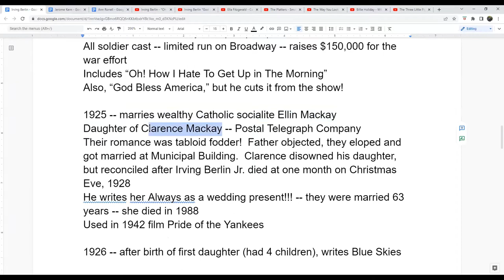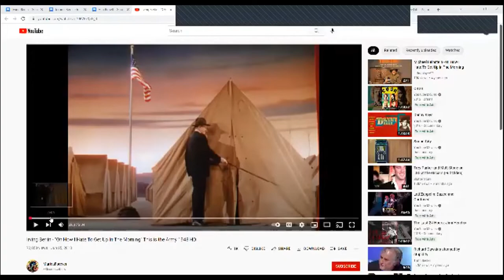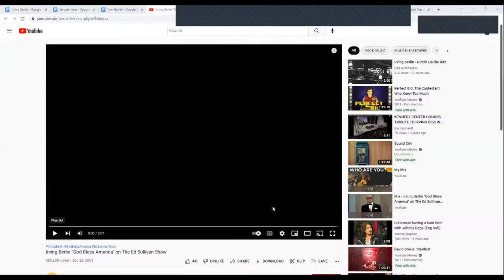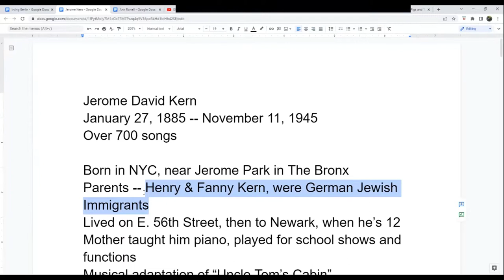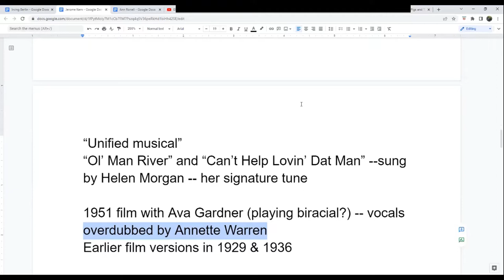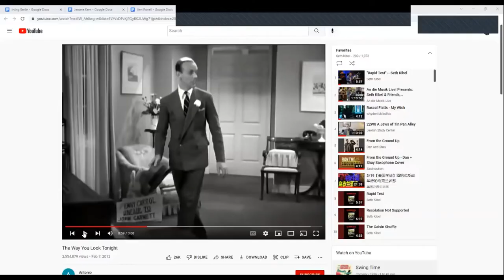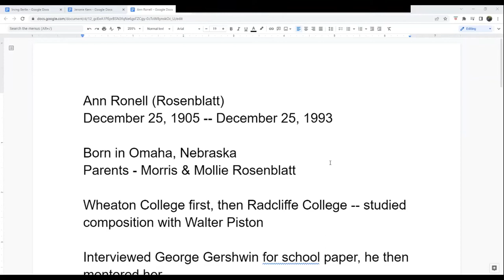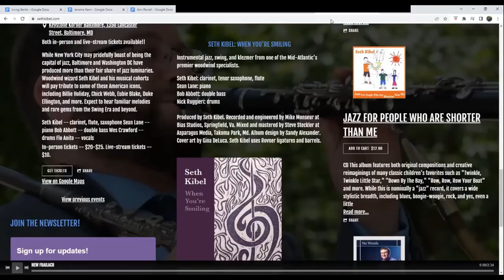22W8 Jews of Tin Pan Alley - Session 2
Popular musician and instructor Seth Kibel teaches a 3-session Zoom class about Jewish songwriters and performers of the Tin Pan Alley epoch.  In this session #2 Seth, a main topic is Irving Berlin -- his life and his works and his general way of composing – but Seth also discusses other important Tin Pan Alley composers and lyrists, including Ira Gershwin and Kurt Weil.